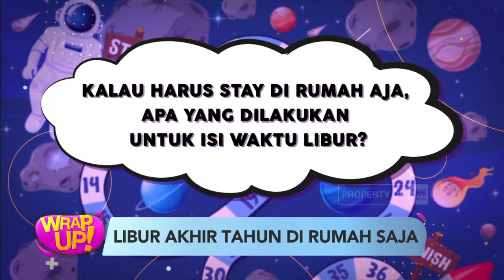"Boardgame" Permainan Mengisi Waktu Luang Saat Libur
2021 menjadi kali kedua libur panjang akhir tahun, di tengah pandemi. Kita, sebisa mungkin menahan diri untuk bepergian ke luar rumah. Lantas apa yang bisa dilakukan?.